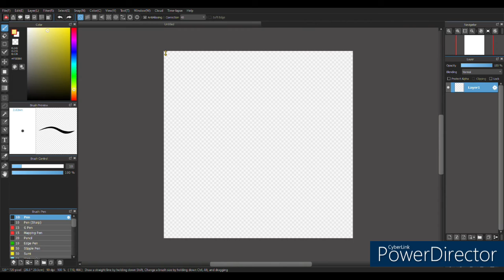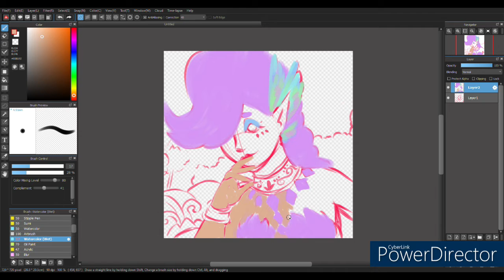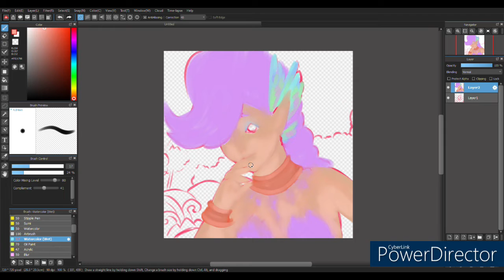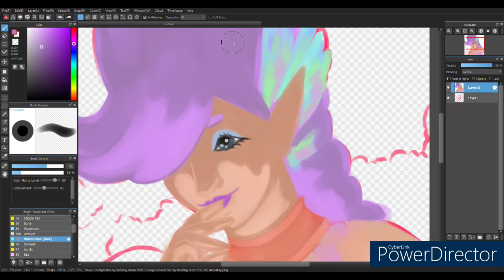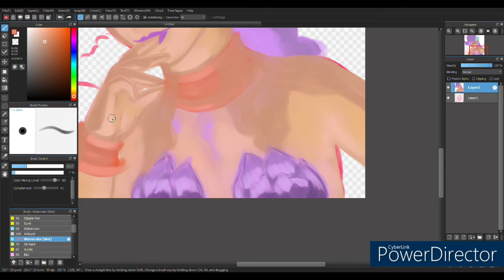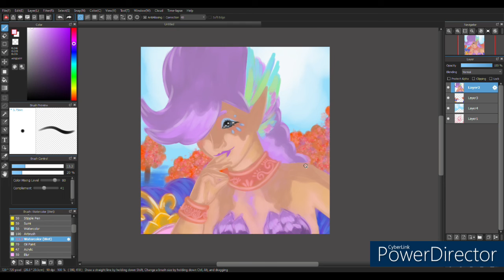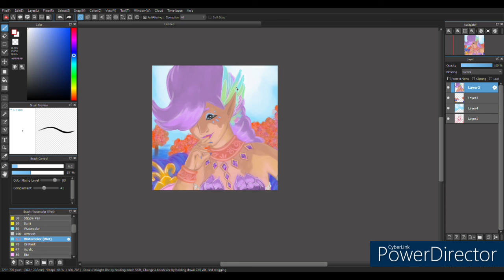BOTW - Great Fairy Fountain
Follow on Instagram for more art!

Drawing:
Pencils:  Zebra M.301 0.5mm
Liners:  Micron and Fineliner Graphix
Markers:  Spectrum Noir Alcohol
Color Pencils:  Faber Castell, Prisma Color, and Rose Art

Digital:
MediBang Paint Pro
Huion HS64

Filming:
Canon Powershot ELPH180
Plus this Adorable tripod thing
Cellphone

Editing:
Cyberlink PowerDirector